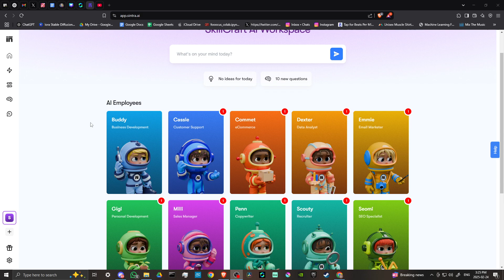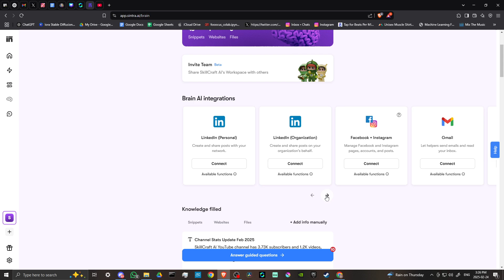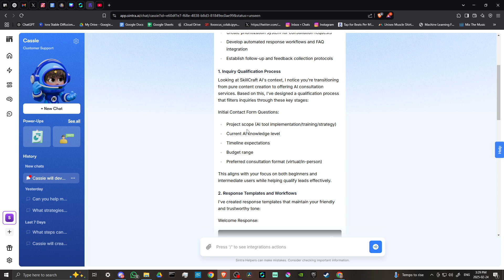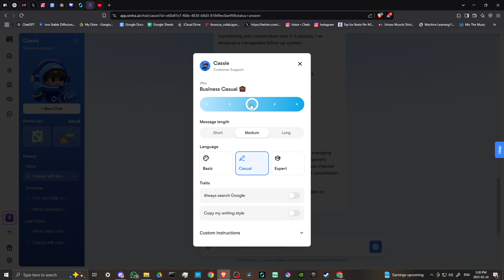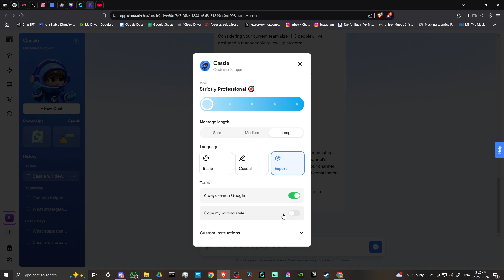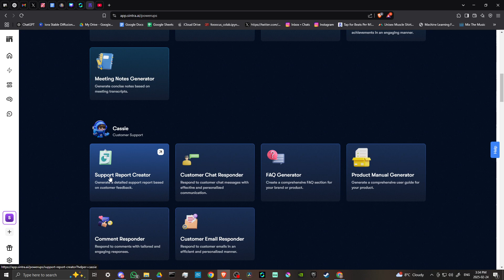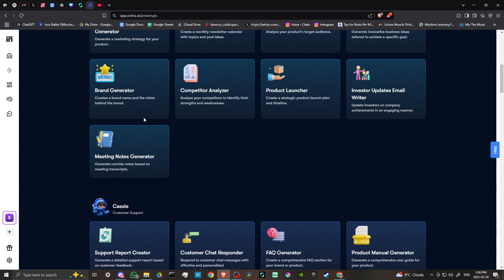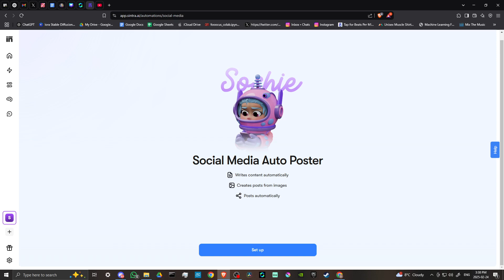Sintra Ai Tutorial | Learn EVERYTHING About Sintra Ai In 2025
Learn how to use Sintra AI with this step-by-step tutorial, covering powerful features, smart automation, and expert tips to maximize efficiency and productivity.